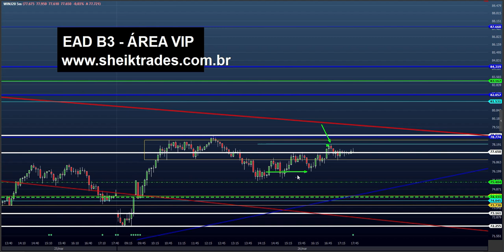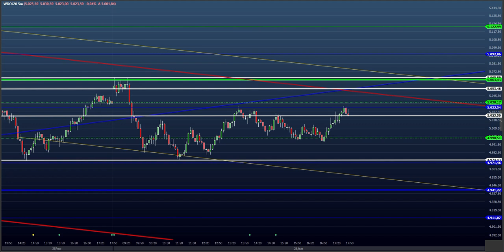ESTUDO DA BOLSA (DAY TRADE) para o EAD do Dia 27/03 (MINI ÍNDICE E DÓLAR) (Price SHEIK Action)